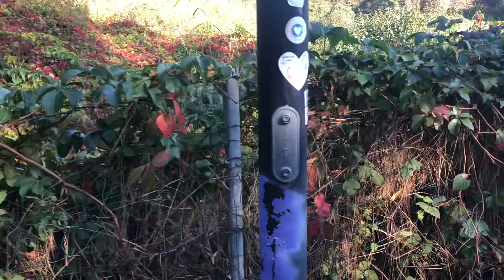28 dicembre 2021